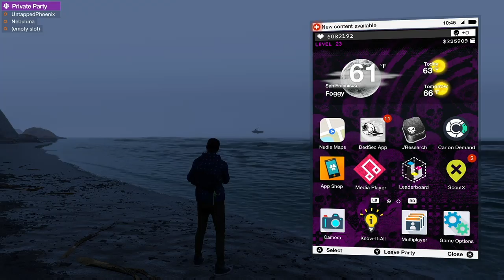Watch Dogs 2 Memetage